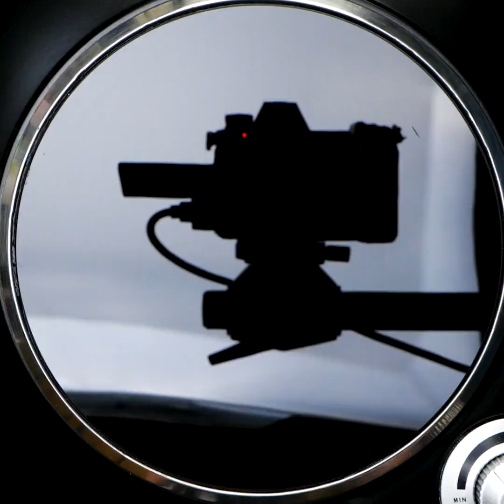26 Unexpected Cooking Hacks That Are So Cool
AMAZING COOKING IDEAS

Food is all around us and sometimes we’re not even aware of all the awesome things we can create with it. Today we won’t only show you amazing recipes to make delicious food, but also ways in which you can use natural ingredients to create skin moisturizers and soothers. After a sunny summer day, it’s normal to have some unexpected sun burns on your skin, but don’t worry, we got you covered! Today we’ll show you how to make a natural skin soother that will help with the pain.

After that, you’ll learn how to make a homemade skin moisturizer for the dry spots on your hands. Now, on to the kitchen stuff! In this video we’ll show you the best and easiest way to cut a bell pepper. This will save a lot of time and make it a lot more fun. Also, you’ll learn how to make a super tasty green apple snack. Watch this full video until the end to also see how amazing baked coconut tofu looks. You won’t believe how wonderful it tastes!

Have fun!

TIMESTAMPS:

0:52 – Natural skin soother
2:43 – Homemade skin moisturizer
5:58 – Cutting bell pepper hack
8:18 – Healthy green apple snack
10:19 – Baked coconut tofu